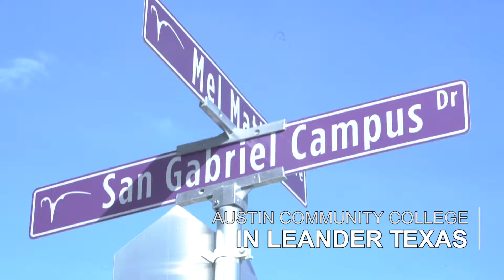Austin Community College in Leander Texas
ACC San Gabriel Campus

Shot and Edited by QuickShot Photography